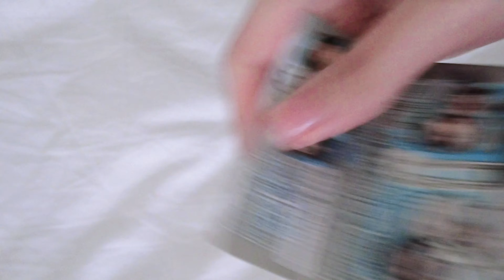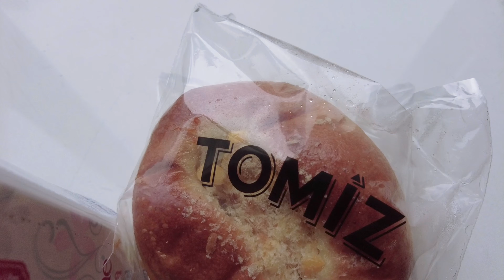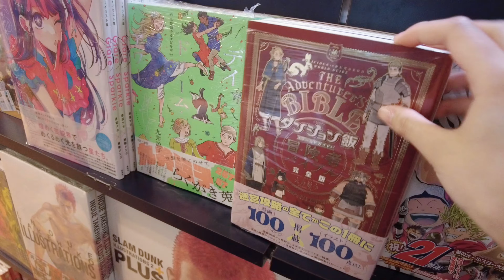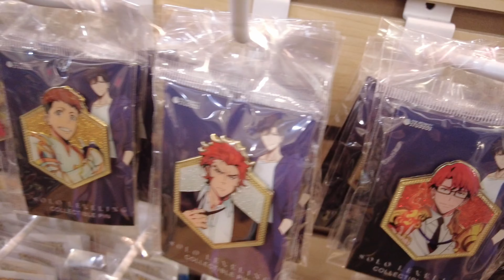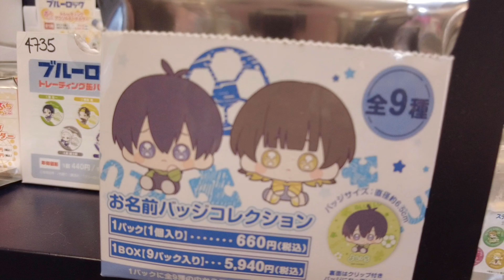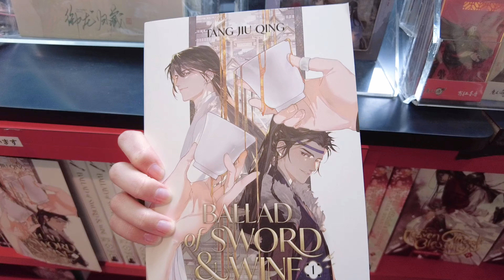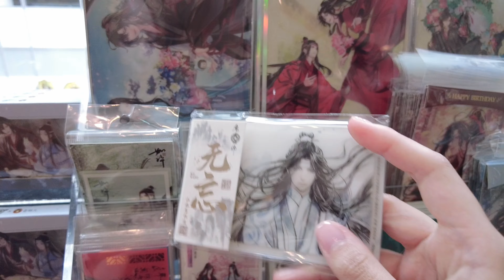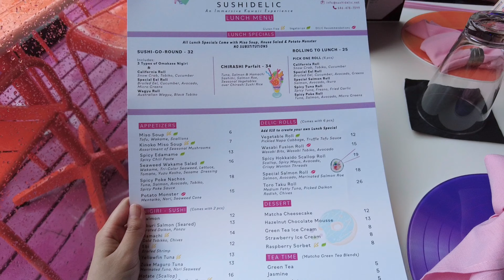📖 Manga shopping at Kinokuniya vlog // Jujutsu Kaisen, Danmei, Dungeon Meshi, Solo Leveling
Hi there, friends! ૮ . . ྀིა⁩

Coping with post convention sadness by nothing other than shopping haha~ I'm so happy to meet up with a good friend from Anime Expo! I hope you enjoyed this vlog.

CCをオンにして字幕を表示してください! 😁

ᕱ ᕱ
-V

🤍Support me!

→ Timestamps
00:00 - 00:22 - Intro
00:23 - 04:56 - Jujutsu Kaisen haul
04:57 - 17:50 - Kinokuniya Manga shopping
17:51 - 20:17 - SUSHIDELIC
20:18 - 21:57 - Kinokuniya Haul